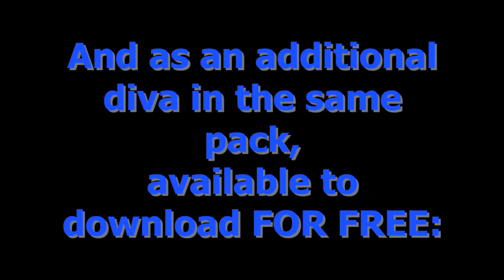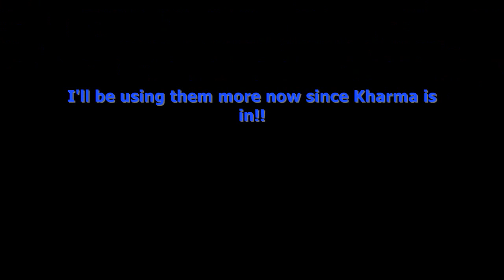WWE 12 - Divas DLC Pack Announced (6 Additional Divas)